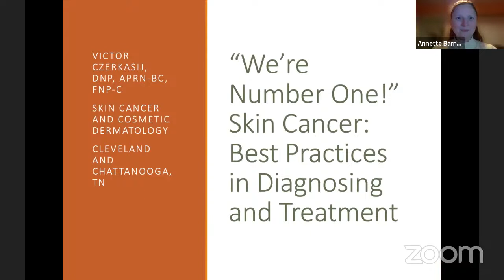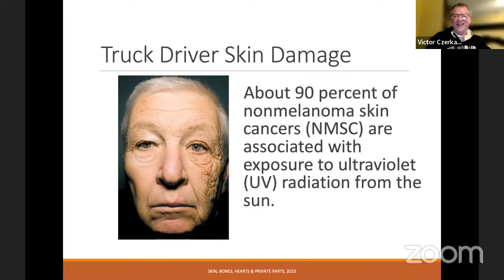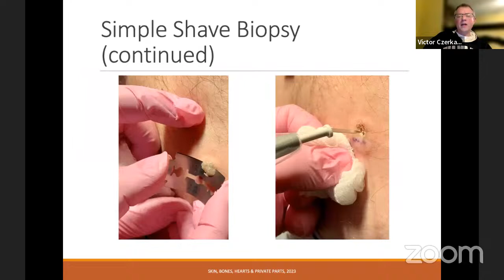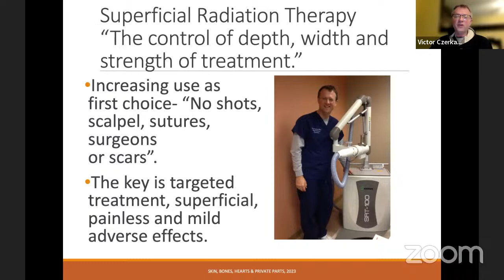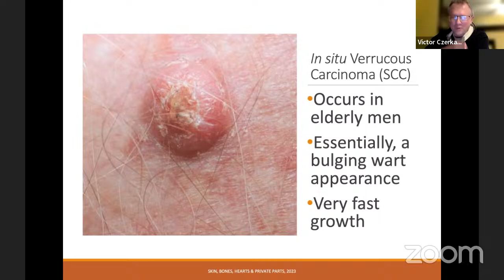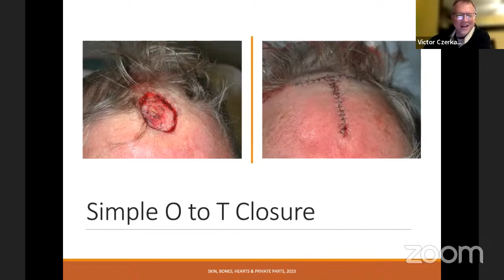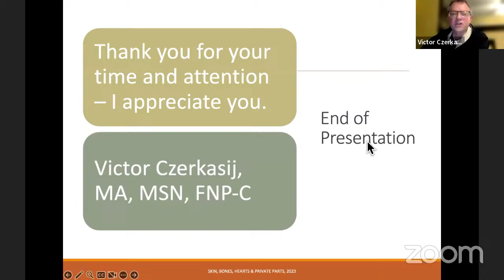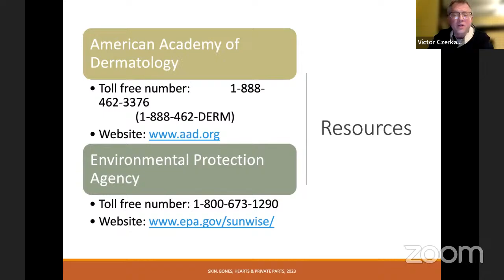Tuesdays with Doctor Victor Czerkasij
@joyoftroysda (Instagram, Twitter, YouTube)
@jotsda (Facebook)